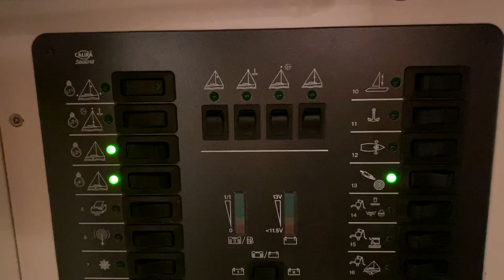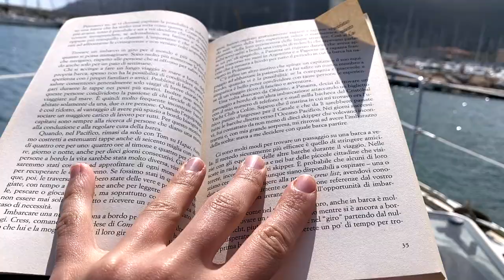I changed my life | My biggest project revealed! Ep. 1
Today I am finally revealing what my big project is! I have changed life in order to make my dreams come true a follow my passion. Today you will find out on what journey I am embarking after leaving Copenhagen.
And what do you think? Am I right to fight for my dreams?

My name is Giulia, I am Italian, I am 27 years old and I have a degree in Law. During my studies I lived in London, Montreal (Canada) and Paris. Now I live and work in Copenhagen, Denmark.
I speak Italian, English, French, Spanish and Danish and I am passionate about languages (I hope to add more to the list in the future).
I enjoy travelling, reading fiction and personal development books, taking pictures, painting and cooking (and of course eating). Sports activities that I do regularly are cycling (in Copenhagen for sure!), running and yoga. I love sailing and scuba diving.